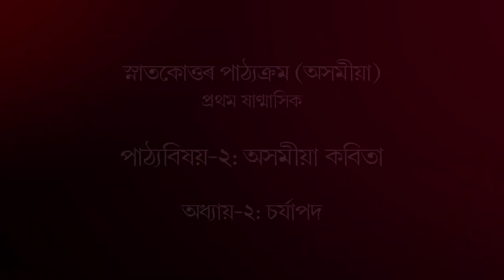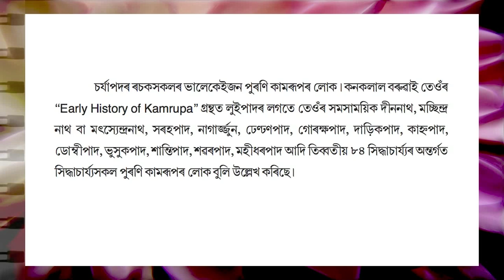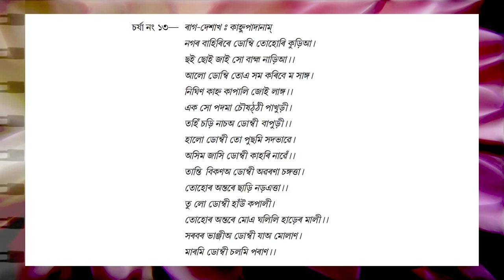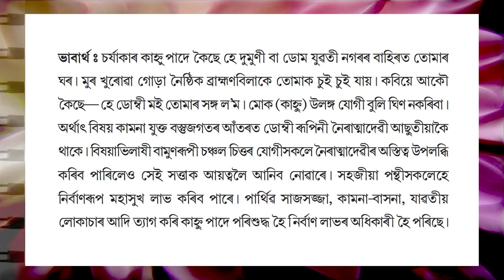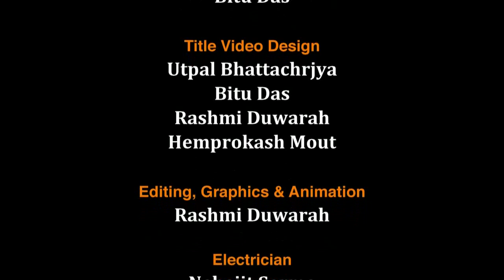MA_1st_Semester_Course-2: Asomiya Kabita_Unit-2: Charjyapod